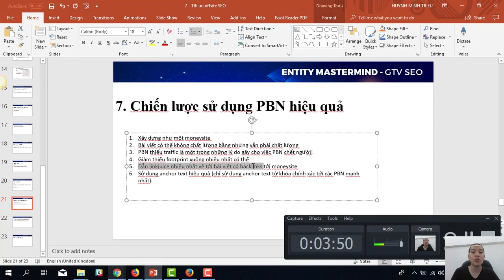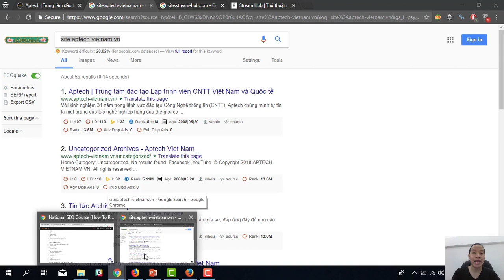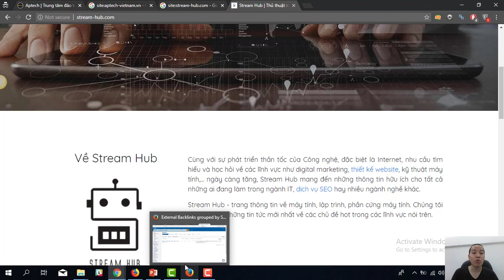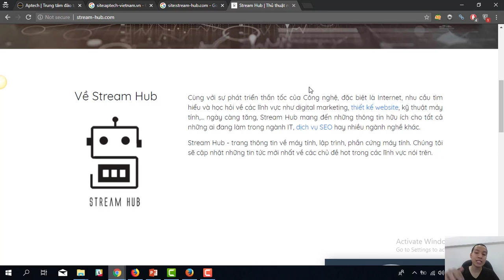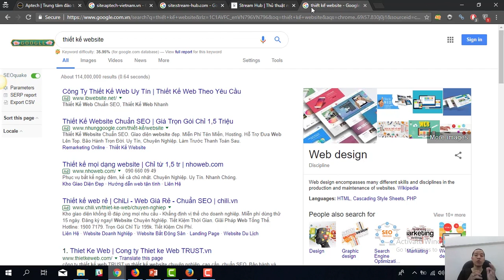6.21. Chiến lược dùng PBN hiệu quả 1